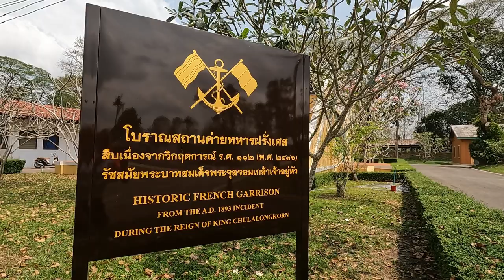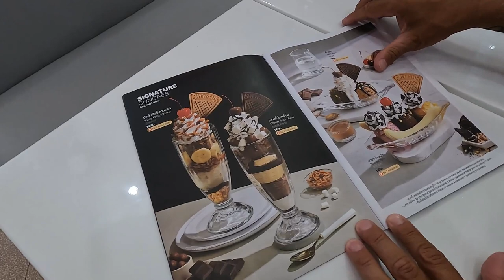TOUT EST BIEN QUI FINIT BIEN !! - vlog 95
📌CHANTHABURI
📌Notre hôtel
Baanlugchange Hotel

📌Somdet Phra Chao Taksin Maharat Shrine
ศาลสมเด็จพระเจ้าตากสินมหาราช

📌Chanthaburi City Pillar Shrine (San Lak Mueang)
ศาลหลักเมืองจังหวัดจันทบุรี​

📌Wat Thong Thua
วัดทองทั่ว